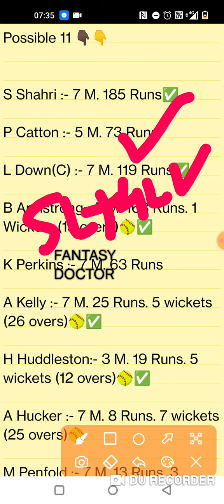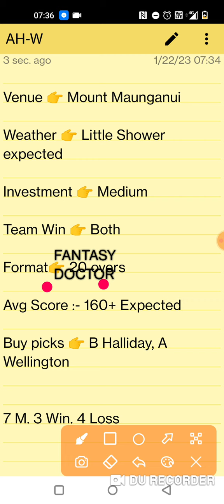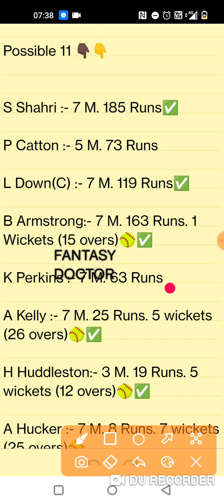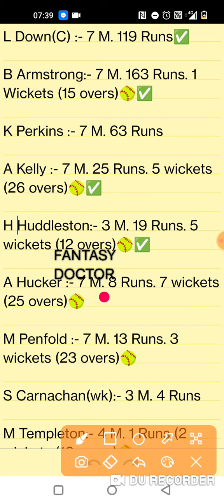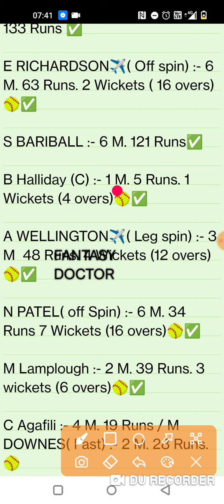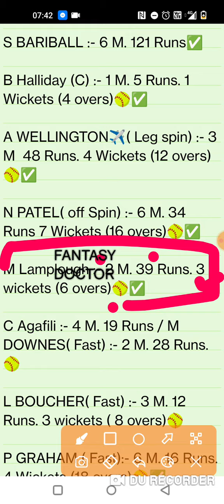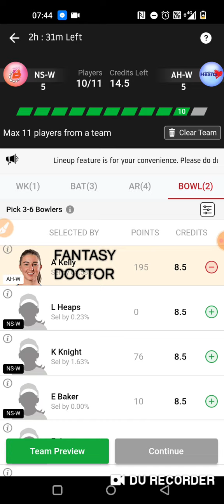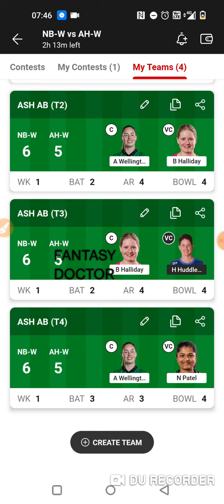nb-w vs ah-w, nb-w vs ah-w dream11, nb w vs ah w team, Dream11,sco vs ren, nb-w vs ah-w prediction !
Nb-w vs ah-w,nb-w vs ah-w dream11,nb-w vs ah-w prediction,nb w vs ah w,dream11,nb-w vs ah-w live,nb-w vs ah-w team,ah-w vs nb-w,nb-w vs ah-w grand league team,nb-w vs ah-w rank 1 team,nb-w vs ah-w today team,nb-w vs ah-w gl team,Dream11 me rank 1 kaise laaye koi tarika,how to Play Dream11,rank 1 proof,Rank 1 team,cricket,fantasy cricket,fantasy Doctor,ggi vs qut,ggi vs qut Dream11 hea vs sta live,bbl,big bash,Dream11 new rules,Dream11